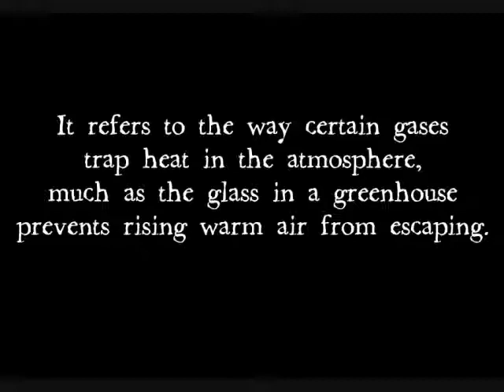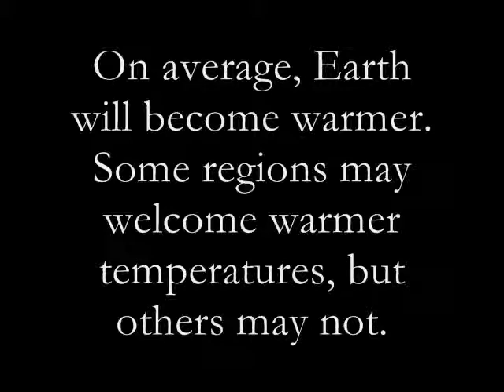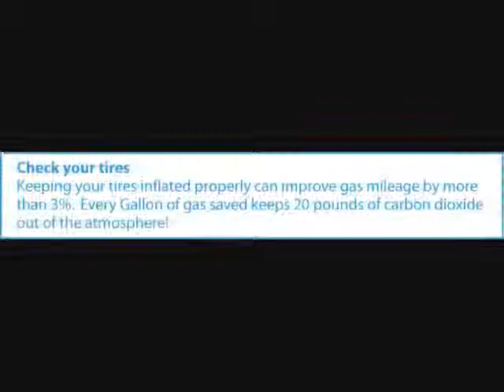Global Warming Public Service Announcement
Chem Class Project :]

Ainee & Priscilla